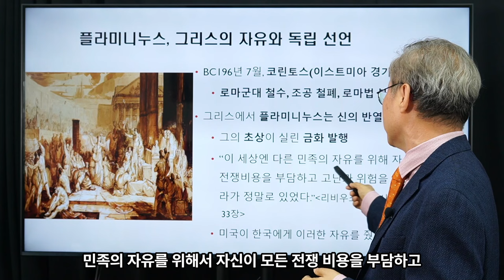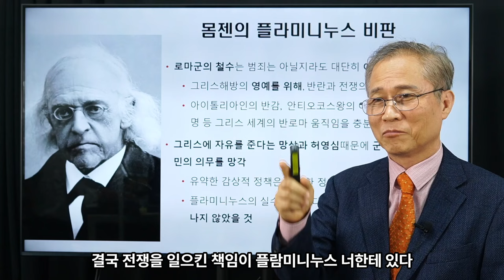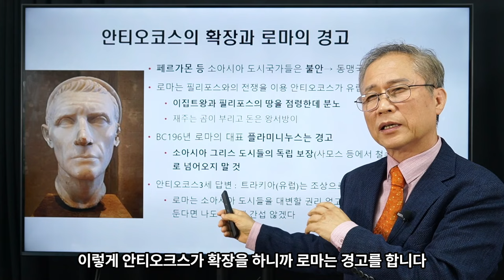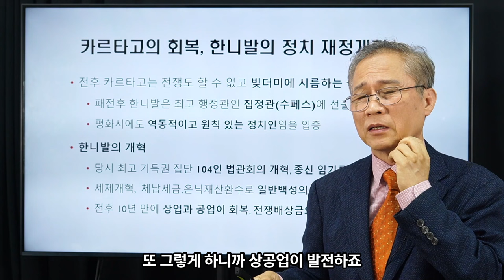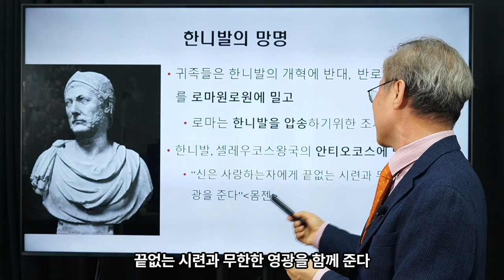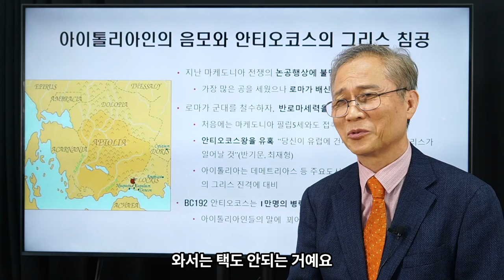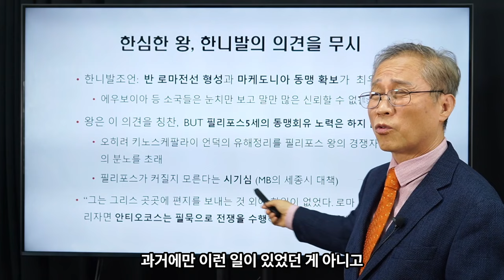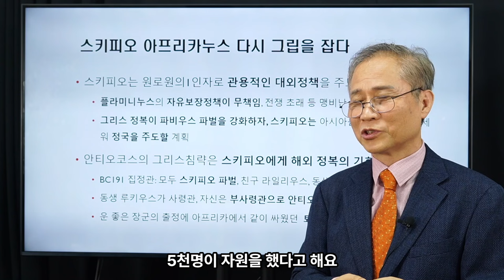김상규의 교양강좌 34 / 로마사 논고 17 / '한심한 왕 안티오코스' / '한니발의 망명과 수난' / '스키피오 다시 그립을 잡다'